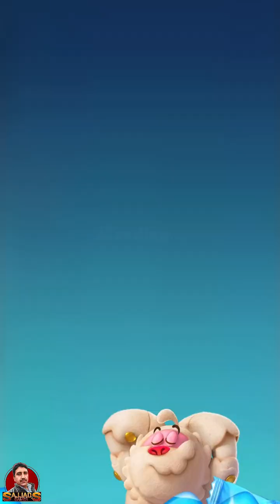Let’s Play Candy Crush Classic Friends Complete Levels || 371 To 380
Sure! Here are some tips for completing Candy Crush Friends Saga levels 371 to 380:

**Level 371:**
- Prioritize clearing the licorice locks and frosting to access the jellies.
- Special candy combinations like striped + wrapped or color bomb + striped can be very helpful.

**Level 372:**
- Focus on breaking the licorice locks and frosting to reach the jellies.
- Look for opportunities to create special candies, especially color bombs and striped candies.

**Level 373:**
- Clear the licorice locks and frosting to expose the jellies.
- Utilize fish candies to target hard-to-reach areas.

**Level 374:**
- Break through the frosting and licorice locks to reach the jellies.
- Special candy combinations, especially color bombs combined with striped or wrapped candies, can be extremely useful.

**Level 375:**
- Prioritize clearing the licorice locks and frosting to expose the jellies.
- Look for opportunities to create special candies and combine them strategically.

**Level 376:**
- Break through the frosting to expose the jellies.
- Create special candies near licorice locks to clear them more efficiently.

**Level 377:**
- Focus on breaking through the licorice locks and frosting to access the jellies.
- Utilize special candy combinations to clear blockers and spread jelly more efficiently.

**Level 378:**
- Clear the licorice locks and frosting to reach the jellies.
- Special candies like color bombs or striped candies can help clear blockers effectively.

**Level 379:**
- Prioritize breaking through the licorice locks and frosting to expose the jellies.

**Level 380:**
- Break through the frosting and licorice locks to access the jellies.

Remember to use your moves wisely and focus on clearing the blockers that are preventing you from reaching your objectives. Good luck with levels 371 to 380 in Candy Crush Friends Saga!